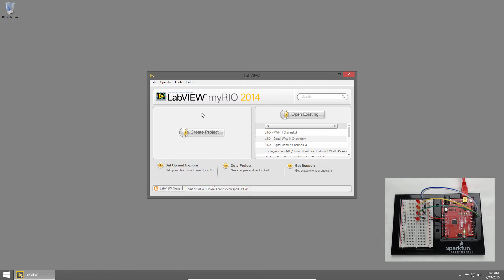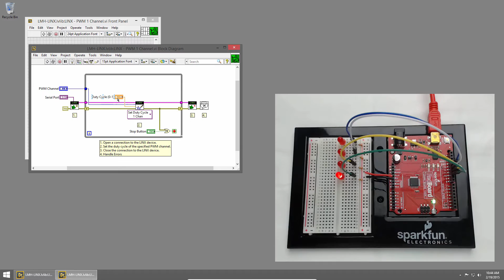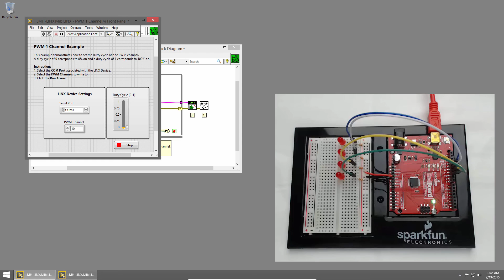Sparkfun Inventor's Kit for LabVIEW - 05 | Controlling LED Brightness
In this tutorial we'll learn how to use Pulse Width Modulation (PWM) to control the brightness of an LED and then modify the code to use a vertical slider to control the brightness.